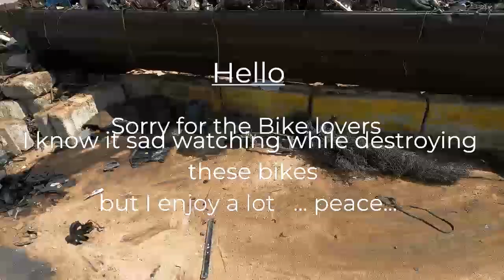Destroying more Bigbikes 0